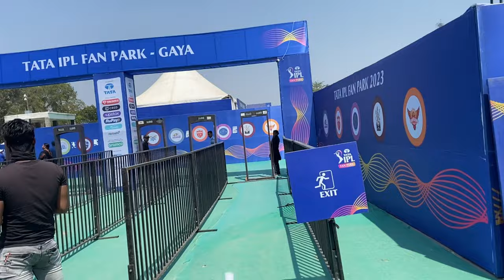TATA IPL FAN PARK GAYA | गया में पहली बार 😯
Agar Mera Video achha lage to video ko video ko Like kijiye. comment kijiye. video ko share kijiye Or agar hmare channel per new hain to channel ko subscribe kr k bell icon press kar dijiye taki next video ki notification aapke pass chali jaye,,,,,,Thank YOU

    plz permote my channel 😊

Tags;-
Ipl 2023
Ipl fan park Gaya
ipl fan park Gaya 2023
gaya couples vlog
gaya park
Love mariage couple tok tok video
Love mariage couple Indian
Love Couples food
Couples food
Indian couples food
Love story
Vijay Riya newspaper me aaye
Vijay Riya news paper
news paper Vijay Riya
Love status
Sunil gudiya
Mithun kajal
Nandini
Mampi.rahul
Vijay riya vlogs
Vijay riya
Couple kiss
Sweet couple
Couple vlog
Funny couple
Cute couple
Couple vlogger
Couple video
Vlog
New vlog video
Vlog video
Daily vlogger
Daily vlogs India
Daily vlogs
Hindi vlogs
Mahuaa
Mahuaa billu
Mahuaa ka fool mahuaa ke fayda
Jharkhand vlog
Jamshedpur vlog
Village vlog
marriage vlogs
traveling vlogs
train vlogs
couples video
YouTube payment
village life
couple Vlog
village life
gaon ka Vlog
city Vlog
trending video
moj video
tikki video
YouTube vs tik tok
adnan roast
new roast
adnan ka video
roast adnan
tik tok videos
romantic video
couple romance
bihari couple Vlog
bhojpuri video
Vlog video
vlog
Vlogs
cute couple
deshi Vlog
bihari Vlogs
kajal Mithun
cute couple Vlog
couple Vlog
Vlog video
daily vlog
daily vlogs